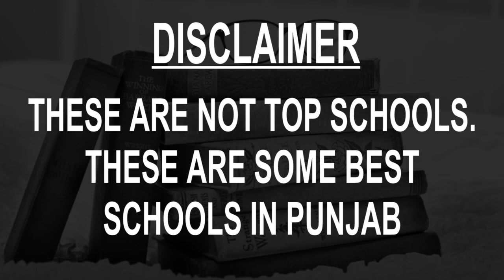Schools in Punjab CBSE, Govt, Private, International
Must Watch.. Best Schools in Punjab - CBSE, Govt, Private, International

Listed Schools:
DAV Public School, Amritsar
Delhi Public School, Dhanowali, Jalandhar
DRV DAV Centenary Public School, Phillaur
Kundan Vidya Mandir, Ludhiana
Om Parkash Bansal Modern School, Gobindgarh
Sacred Heart Convent School, Ludhiana
Sacred Heart School, Moga
Sacred Heart Senior Secondary School, Ludhiana
Sat Paul Mittal School, Dugri
Spring Dale Senior School, Amritsar
St Joseph's Convent School, Bathinda
St Peter's Academy, Patiala
Swami Sant Dass Public School, Phagwara
The British Co-Ed High School, Patiala
BCM Arya Model School, Ludhiana
Christ The King Convent School, Bholath
DAV International School, Amritsar
DAV Public School, BRS Nagar
Delhi Public School, Ludhiana
Sacred Heart Convent School, Sarabha Nagar

This is not the listing of Top Schools in Punjab, it's the list of best Schools in Punjab as per the ratings given by our users.